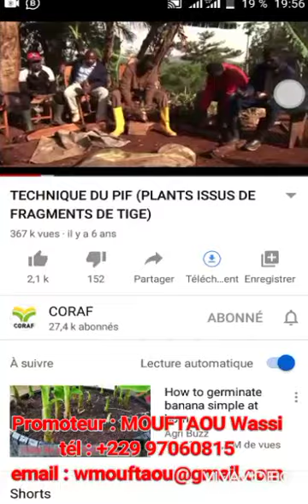FERME AGROVITESS TECH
Présentation des activités de la ferme de MOUFTAOU Wassi